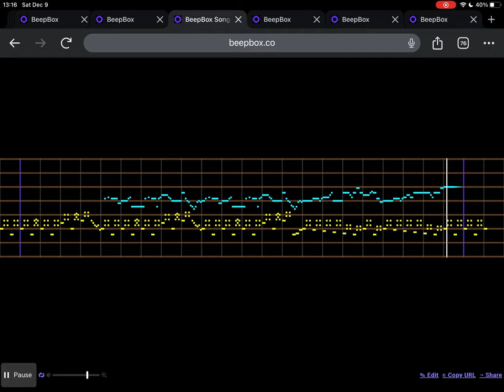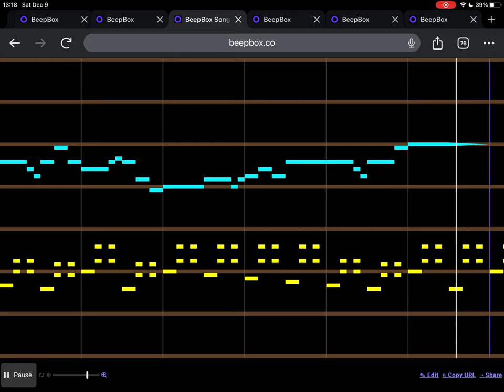Phoenix Zero (INDEV) OST - Merchant of Stellar Goods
Event merchant theme go brrrrr